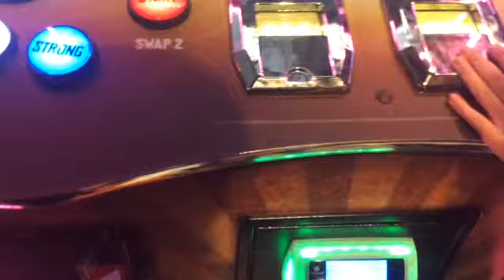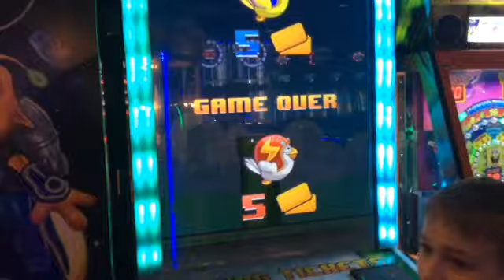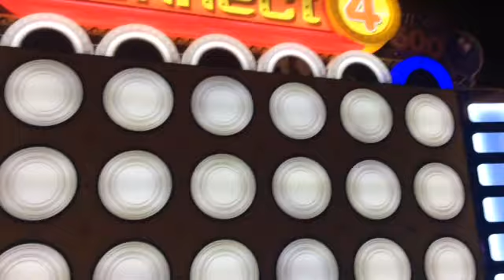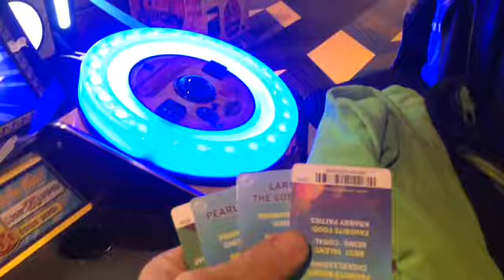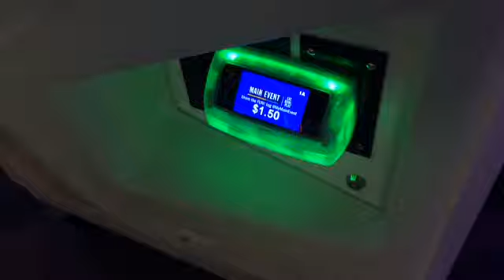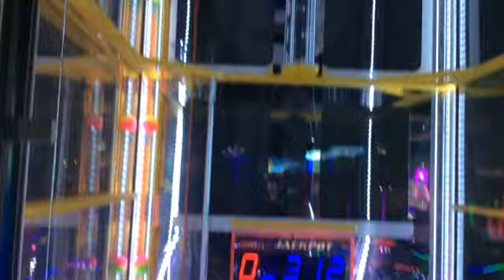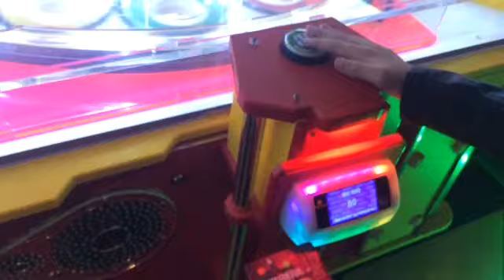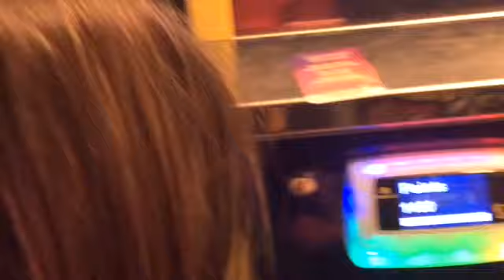We Left Main Event With 2 Lamborghinis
A return trip to Main Event On Peanut’s Birthday last month led to some fun and exciting game play. See what we “drove” away with at the end of this vlog. All minors in this video have permission by their father to appear in this family filmed and operated channel.*